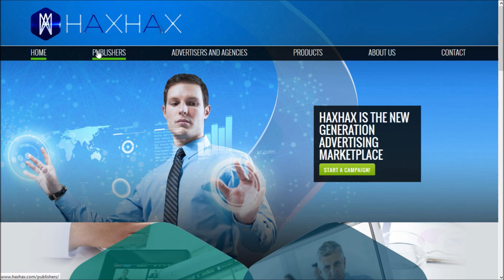Hax Hax Edited